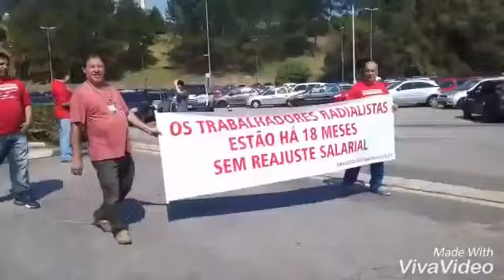Funcionários abordam Silvio Santos na porta do SBT para pedirem aumento salarial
Silvio Santos foi abordado por manifestantes do Sindicato dos Radialistas de São Paulo, na entrada da sede do SBT, em Osasco na Grande São Paulo, na manhã desta quinta-feira (20).

O apresentador chegava à emissora para gravar seu programa e se deparou com dezenas de profissionais do setor com faixas, reivindicando aumento salarial e melhores condições de trabalho.

O dono do SBT parou seu carro, abriu o vidro e conversou com os manifestantes. Silvio questionou quais eram as reivindicações dos trabalhadores, se mostrou receptivo, fez diversas perguntas, entre elas qual seria o índice do reajuste e se outras emissoras já haviam dado o aumento.

Os funcionários afirmaram ainda que o que recebem de vale refeição é muito pouco e mal dá para comer no restaurante que fica dentro da emissora.
Ao final, Silvio Santos disse que vai conversar com José Roberto Maciel, presidente do SBT, para ver o que é possível fazer para atender as reivindicações da classe.

Confira o vídeo: